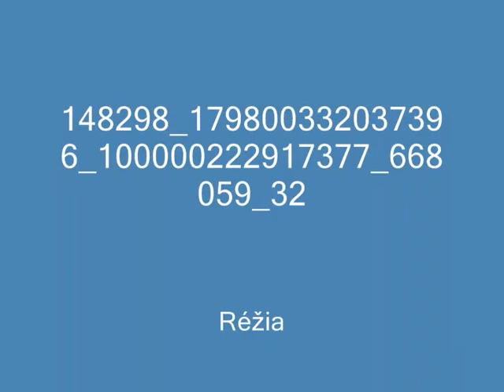Moje konské lášenky.My horses love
Moje konské lásky :*